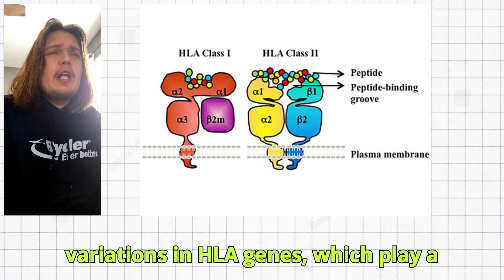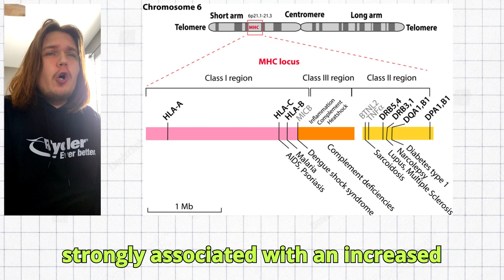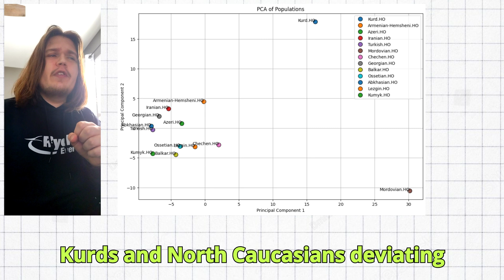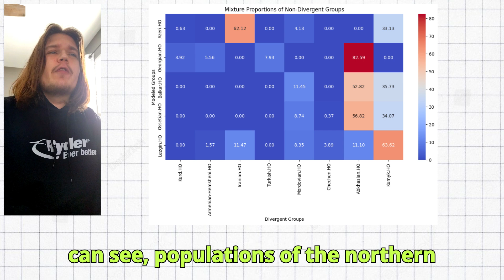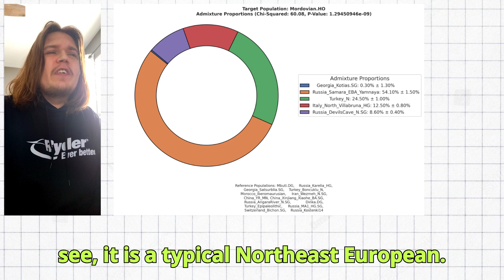Genetics of the Caucasus - Kavkazi DNA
The Caucasus region, a complex and historically rich area straddling Europe and Asia, has been home to diverse ethnic groups for thousands of years.
One of the key ancient cultures of the Caucasus is the Kura-Araxes culture, which spread across modern-day Armenia, Azerbaijan, Georgia, eastern Turkey, and northwestern Iran. This early Bronze Age society is known for its distinctive black-burnished pottery, early metallurgy, and a semi-nomadic lifestyle that incorporated both farming and herding.
From a genetic perspective, the populations of the Caucasus exhibit a unique blend of caucasus hunter-gatherer, Neolithic farmer, and steppe-related ancestry. Autoimmune diseases such as rheumatoid arthritis are notably prevalent in the region. Studies suggest that certain genetic factors contribute to this predisposition, particularly variations in HLA genes, which play a crucial role in immune system function. HLA-DRB1 alleles, for instance, are strongly associated with an increased risk of Rheumatoid Arthritis in various ethnic groups from the Caucasus. Europeans also have increased autoimmune risks.
Some HLA variants linked to multiple sclerosis have been detected at notable frequencies in the region. MS, a neuroinflammatory condition affecting the central nervous system, has a well-established connection to specific HLA-DRB1 risk alleles, such as HLA-DRB1*14, which has been found in certain populations in the Caucasus. This genetic susceptibility, combined with environmental factors, may contribute to the occurrence of autoimmune conditions in the region.
For this video, I used Harvard Lab’s admixtools to study the genetic structure of the populations of the caucasus. I used the 1240k+HO dataset for my analysis.
  Here is the fst table I generated, and used for further analysis with my mageplot tool.
 Here is the 2D PCA I built on the basis of this fst table. On this PCA, you can see how Caucasians all fall in more or less a single cluster, with Armenians, Iranians, and Azerbaijanis deviating towards Kurds, and north Caucasians deviating towards Eastern European Mordovians.
 I built a phylogenetic tree on the basis of 5 principal components, here it is. And here is a tree built on the basis of 10 principal components. As you can see, Caucasians fall into 4 separate subclusters, which are: Armenians, NorthEast Caucasians, Northwest Asians, and Northwest caucasians.
  Here is a euclidean and manhattan distances matrix built on the basis of that fst table. As you can see, Mordovians and Kurds are the most divergent groups here.
  My Mageplot tool also does admixture modeling, selecting divergent groups as sources and modeling the other groups with them. Here is the admixture model that my mageplot tool generated. As you can see, Populations of the northern caucasus mostly fall on a cline from Abkhasian to Kumyk, or from west caucasian to northeast caucasian, While Azeris have a pretty unique profile, being mostly descended from the Iranians.
 Here is what the Kumyk profile is comprised of. As you can see it has heavy Yamnaya and Turkic admixture.
  Here is what the Abkhasian profile is comprised of, as you can see it is almost of pure Kura Araxes stock.
  Here is what the Iranian profile is comprised of, as you can see it is mostly caucasian but has some south asian and middle eastern admixture too.
  Mordovian component was present in some north caucasians. Here is what the mordovian profile is like. As you can see it is typical Northeast European.
 Thank you for watching this video, leave your thoughts in the comments below - and I also want to remind you that links to andreidna services, such as qpadm modeling or fst analysis, will be in the description of the video.